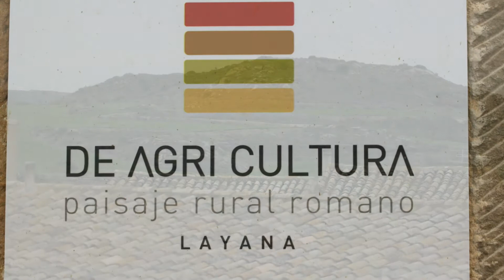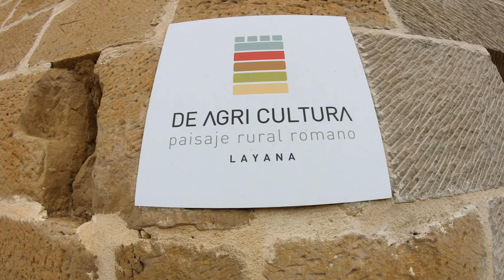Detalles de Layana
Layana es un municipio y población de España, de la comarca de las Cinco Villas, perteneciente al partido judicial de Ejea de los Caballeros, al noroeste de la provincia de Zaragoza, Comunidad Autónoma de Aragón, a 102 km de Zaragoza. Tiene un área de 3,69 km², con una población de 114 habitantes (INE 2008) y una densidad de 30,89 hab/km². El código postal es 50679.
Desde el punto de vista eclesiástico, depende de la diócesis de Jaca y de la archidiócesis de Pamplona.
Historia

En la antigüedad la región donde está Layana estuvo habitada y se conservan numerosos restos. En sus cercanías, pero ya en el término municipal de Uncastillo, se encuentran los restos de la ciudad prerromana y romana de los Bañales. Se conservan varios pilares del acueducto que llevaba agua a la villa desde el río Arba, partiendo el caudal desde la Fuente del Diablo, en Malpica de Arba. En 2007 comenzó un proyecto de cinco años de excavaciones arqueológicas de las ruinas, que han sacado a la luz todo el recorrido del acueducto, las termas, el foro y la ubicación del anfiteatro.
Layana era una aldea de Uncastillo hasta que a principios del siglo XX se independizó como municipio.